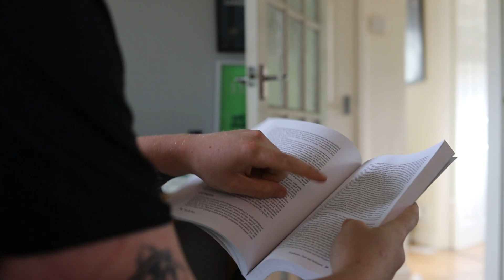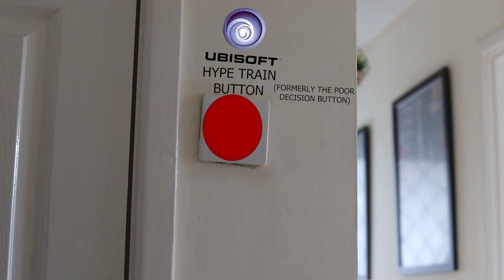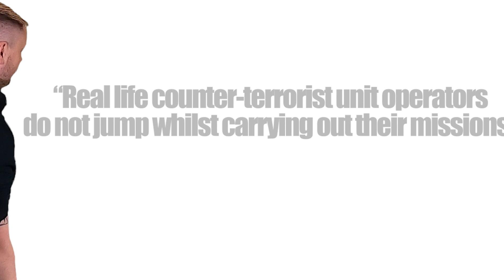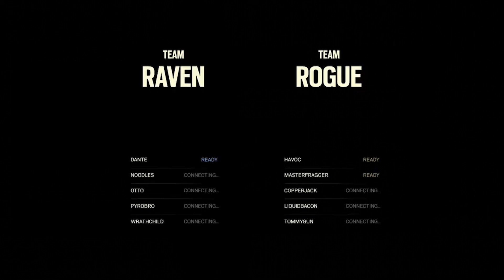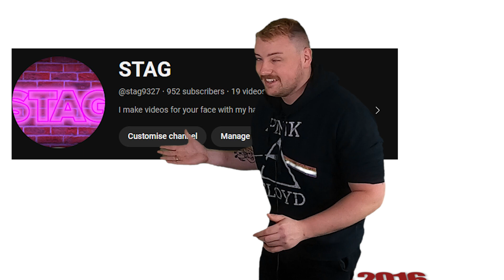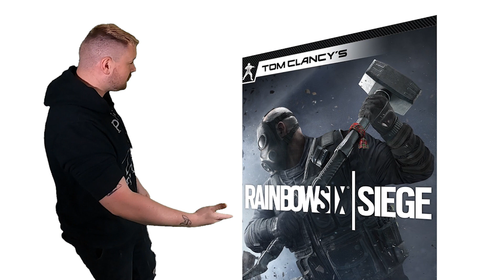Rainbow Six Siege Was DESTINED To Fail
Rainbow Six Siege's story of development and survival is nothing short of a miracle. Here is the story of said survival and somehow existence. It's madness. It's a game that was DESTINED to fail...But still...somehow it pushes on and defies it's own destiny. How even.